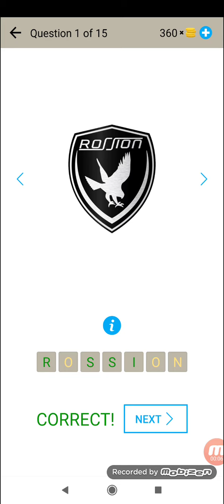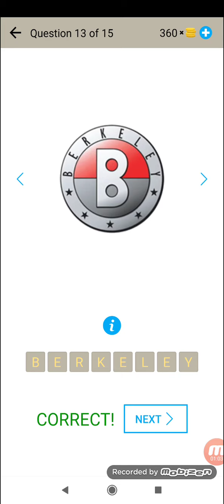Угадай логотип автомобиля - Уровень 22 - Игра по маркам машин - Beeks